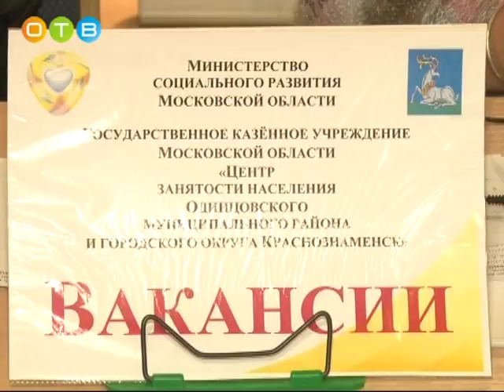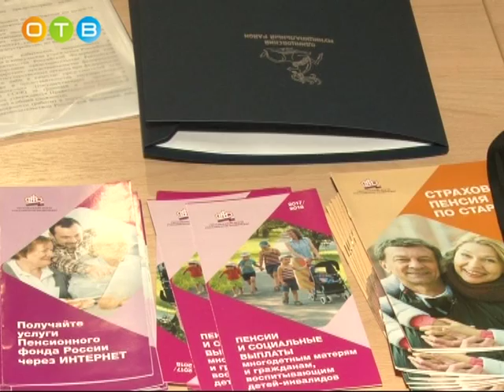Правовой марафон для пенсионеров в Волейбольном центре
Повысить правовую культуру представителей старшего поколения, а также оказать им юридическую и консультационную поддержку по различным социальным вопросам – таковы цели проекта «Правовой марафон для пенсионеров». Он прошел в Волейбольном центре. На мероприятии работала и наша съемочная группа.